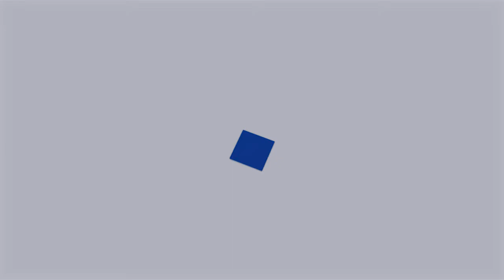spot tv Rexel coupe du monde • réal axwo • 2010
Dans le cadre de notre anniversaire de nos  12 ans,
nous publions nos réalisations depuis 2005.

Axwo est une entreprise spécialisée dans la réalisations de film pour les entreprises.
• Réalisation de film image de synthèse, 3D
    à destination de l’industrie.
• Tournage //
    d’interviews et reportage.
• Direct Live //
   multiples caméras en direct
   à destination de la communication interne des entreprises

Année de réalisation : 2010
Type de réalisation : Spot tv
client : Rexel FRANCE